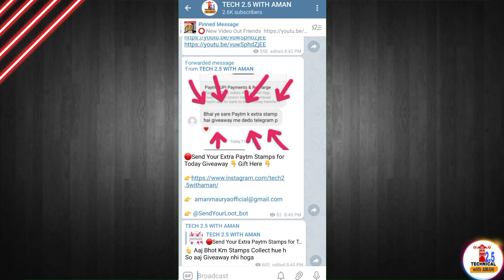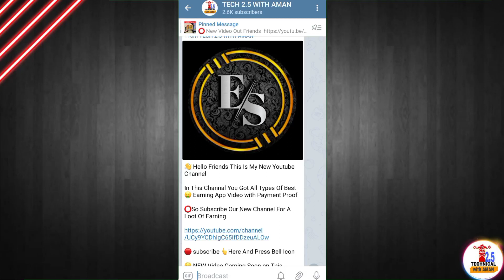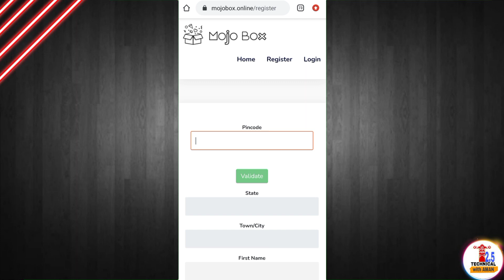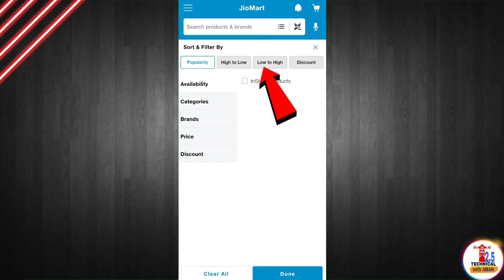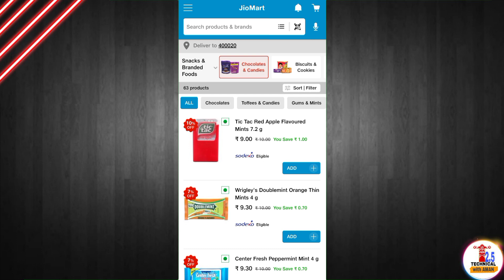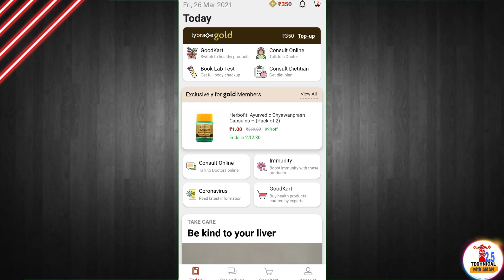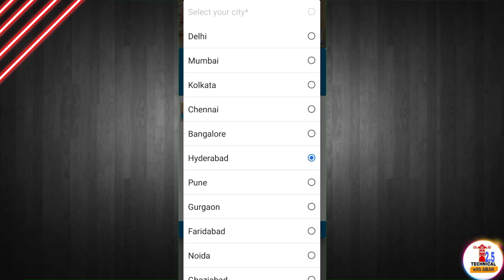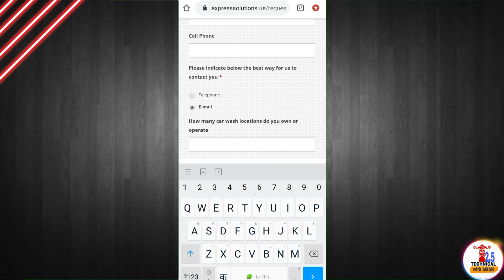🔥4 New Free Products today | free sample products in india | free online Shopping | 2021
🛑 Best Free Shopping App 2021 🤑🤑🤑

sample product
free goodies
free saman